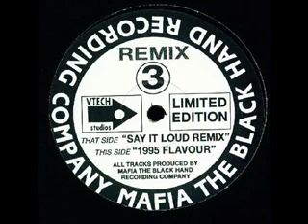Mafia - 1995 Flavour [World Bass Records]